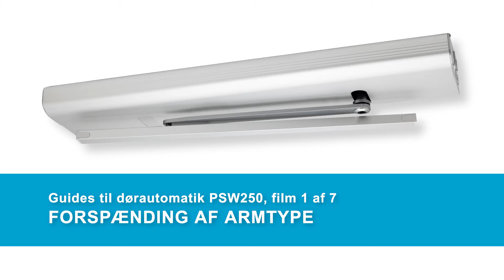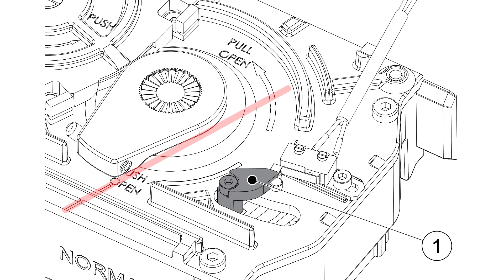Dørautomatik PSW250 videomanual: Forspænding af armtype